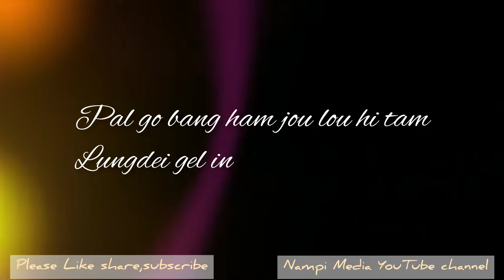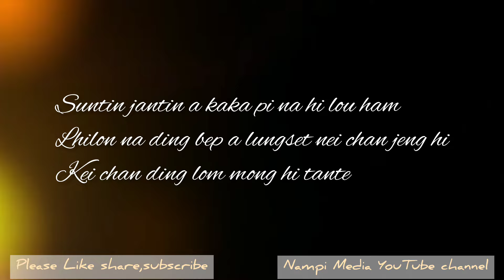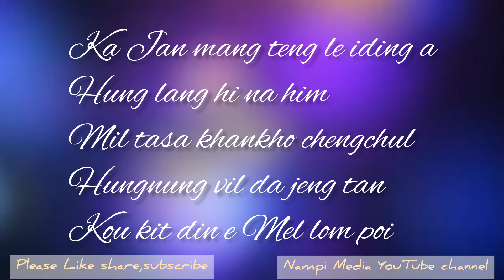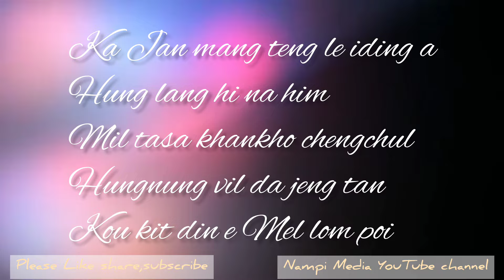MIL TASA KHANKHO - TL HAONEO HAOKIP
Kuki song presents